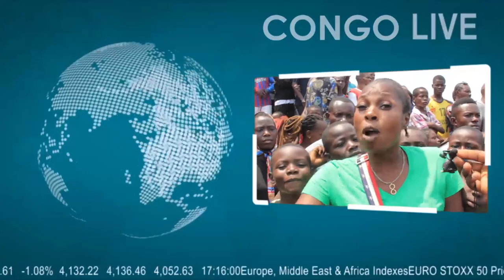🔴EXCLUSIF: BOUCLAGE À MOMBELE LIMETE PLUSIEURS INFILTRES ET DES KULUNA ARRÊTÉS AVEC DES ARMES LOURDE